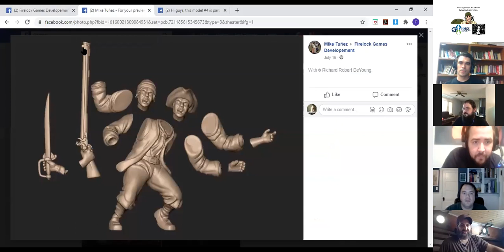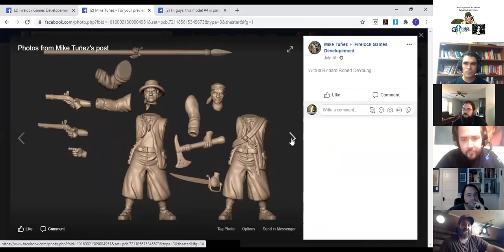CyberWars: HMGS Roundtable- Mike Tunez from Firelock Games